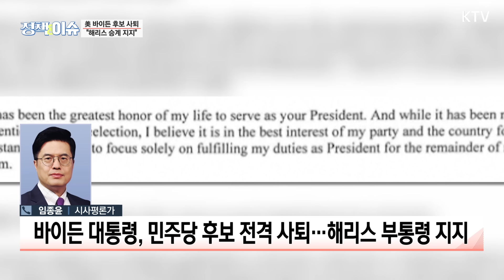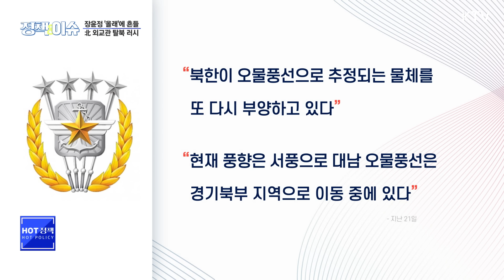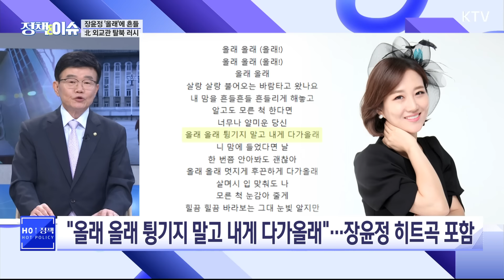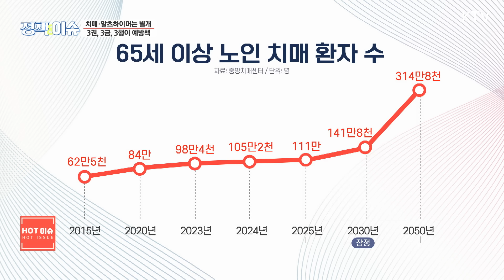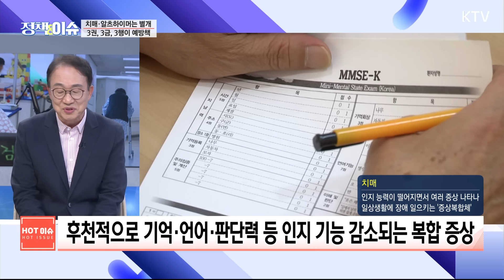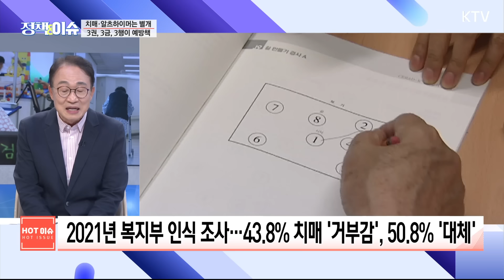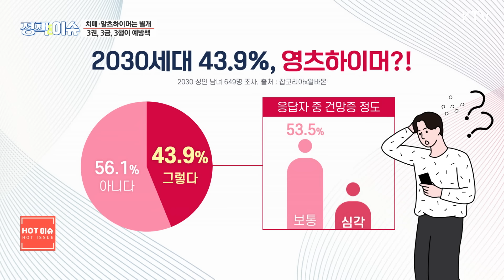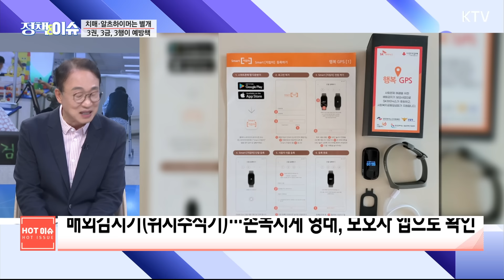생방송 정책&이슈｜치매 환자 100만 명 시대 그늘 짙어진다...3권, 3금, 3행이란?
❗ 핫 전화연결 ❗
✔美 바이든, 선거 107일 남기고 대선 후보 전격 사퇴
✔제3호 태풍 '개미' 북상…22일부터 중부지방 물폭탄

✔장윤정 히트곡에 실어 보내는 외교관 탈북·DMZ 작업의 실상

✔치매와 알츠하이머는 다른 병…3권, 3금, 3행으로 이기자